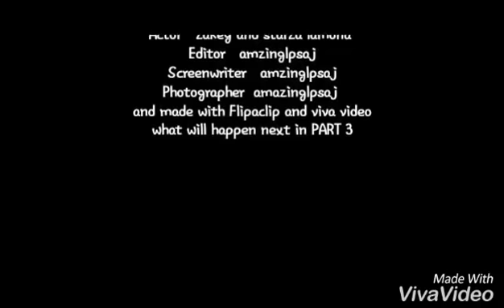Life is like a movie part 2 (read description)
I got really lazy with the art so if I for got any this from the last one plz let me know